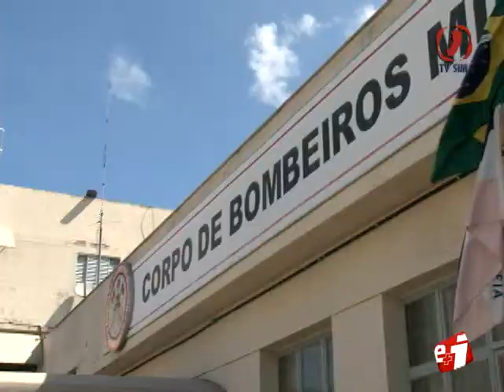Bombeiros realizam reunião por videoconferência